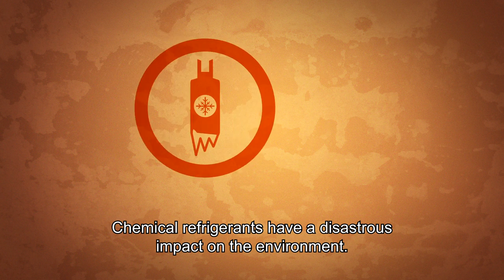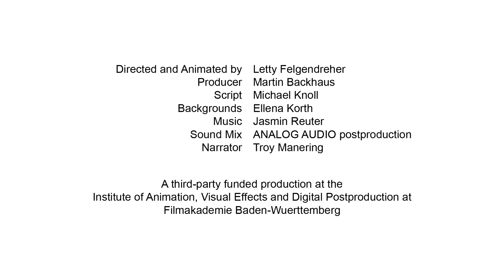Green cooling for a warming world - English subtitles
This movie explains the link between cooling, climate change and sustainable development!

It begins with the introduction of a cold chain, which plays a crucial part for food safety: Currently, up to 40 % of all foodstuffs go to waste due to a lack of proper cold storage.
The second part of the movie portrays refrigeration and air-conditioning as part of our little "Green Cooling- family", who discovers various uses of cooling in their life and learns about its effects on the world's climate.

Commissioned by the German environmental Ministry (BMUB), GIZ Proklima set up the international "Green Cooling Initiative" (GCI). The initiative is designed to foster technology partnerships and networks between political decision makers, industry and users from developing and industrialized countries. The objective of these partnerships and networks is to actively participate in the transformation.